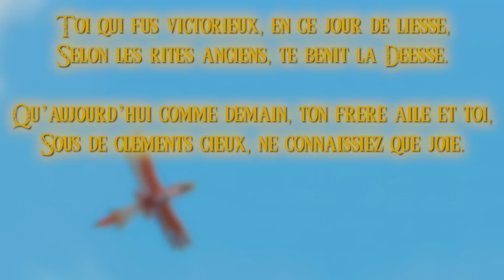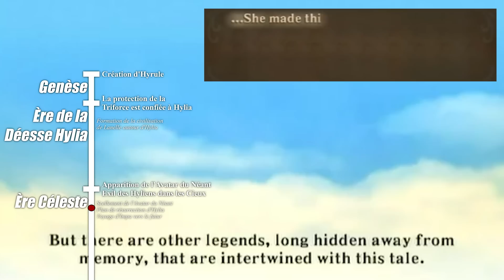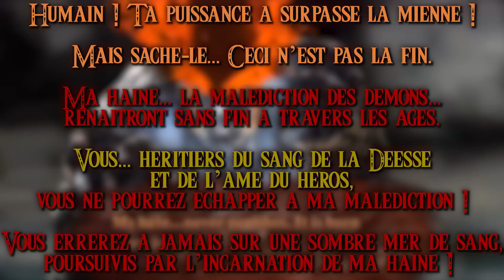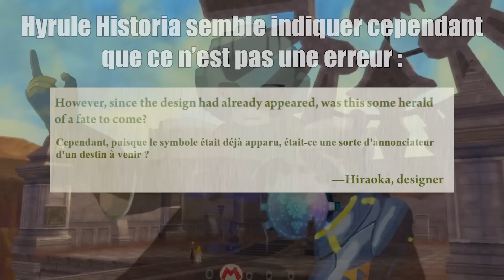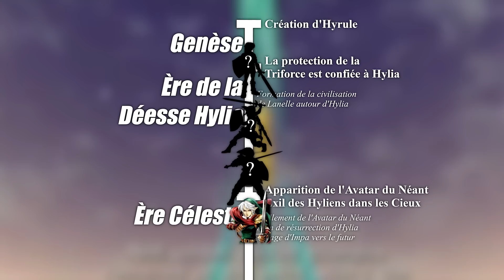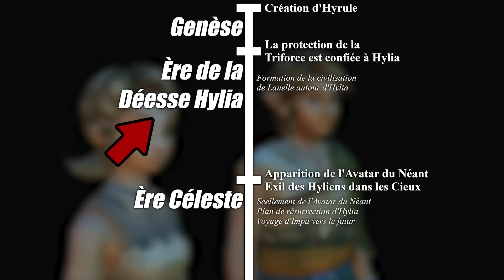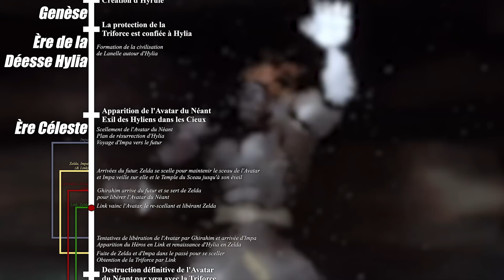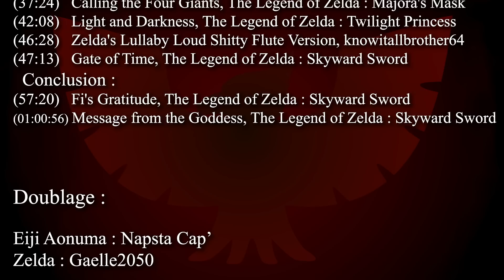MBT - Le MYSTÈRE du PREMIER HÉROS - Zelda Lore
Deuxième épisode de Zelda Lore et véritable début de notre plongée dans l'histoire profonde de l'univers de Zelda. Quelle est l'origine des Héros et qui était le premier Link ?